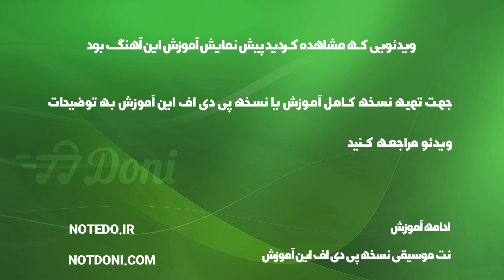آموزش آهنگ عسل کوروش توحدی با پیانو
آموزش آهنگ عسل کوروش توحدی با پیانو به همراه پی دی اف نت پیانو عسل کوروش توحدی

توضیحات
آهنگ ساز : کوروش توحدی
تنظیم کننده : ترنم عزتی
ساز : پیانو
سطح : متوسط
مدت زمان آموزش : 00:03:23

متن ترانه :
نت پیانو عسل کوروش توحدی

آهنگساز : کوروش توحدی

نکته : جهت سادگی هرچه بیشتر در اجرا متن آهنگ زیر نت های پیانو نوشته شده است نسخه های دیگر نت عسل کوروش توحدی برای ساز های دیگر را می توانید از طریق لینک های زیر دریافت کنید

متن آهنگ عسل کوروش توحدی

دید چشمام تورو پاشید از هم
واسه یه لحظه دلم تا رختو دید
ماه بسته چمدونش گذاشته روی کولش
بره بس که تو زیبایی تو چه زیبایی
چه شیرینه نگاهت زدی قلبمو بردی
آخه از عسلی که توی چشماته نخوردی

چشات آسمونه الهی بمونه برام تا نفس هست
چجوری بگم بهت شدم مست عشقت
تو زیبایی از بس تو زیبایی از بس

کلمات کلیدی